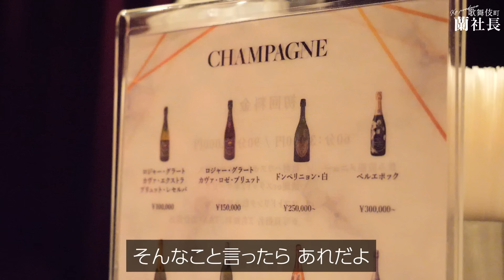【びっくりプレゼント】高級お菓子&高額シャンパン【歌舞伎町ホスト経営者の誕生日】